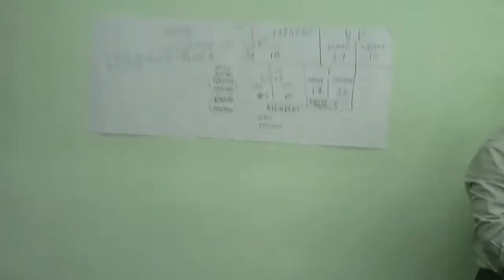Maldives photographers association